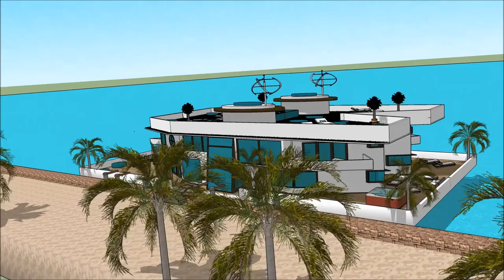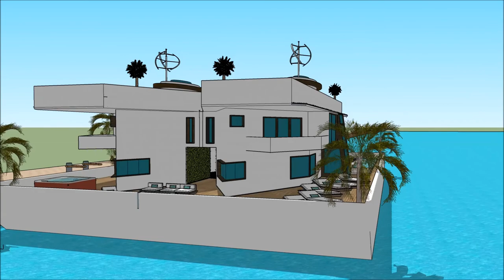স্থাপত্য ভাসমান ঘর ভাসমান ভিলা নৌকা ঘর বাসযোগ্য বজরা আমস্টারডাম বিলাসিতা ঘর স্কেচআপ Property in Ho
The floating house villa houseboatzania launching an innovative high-end luxury yacht floating house villa mansion home design potentially as a display of exhibition of the স্থাপত্য ভাসমান ঘর ভাসমান ভিলা নৌকা ঘর বাসযোগ্য বজরা আমস্টারডাম বিলাসিতা ঘর স্কেচআপ   Property in Ho.

The collection of the Floating house villa houseboatzania concept of স্থাপত্য ভাসমান ঘর ভাসমান ভিলা নৌকা ঘর বাসযোগ্য বজরা আমস্টারডাম বিলাসিতা ঘর স্কেচআপ   Property in Ho consists of high luxury and architectural art pieces in minimalism combined with living on the waterfront of the harbour.

The floating house villa mansion yacht design has the basis to sustain living with high standards and contemporary structural design - স্থাপত্য ভাসমান ঘর ভাসমান ভিলা নৌকা ঘর বাসযোগ্য বজরা আমস্টারডাম বিলাসিতা ঘর স্কেচআপ   Property in Ho with numerous of prospects for excessive living and celebrating the desire of life worldwide: